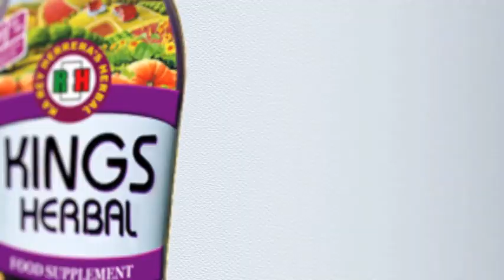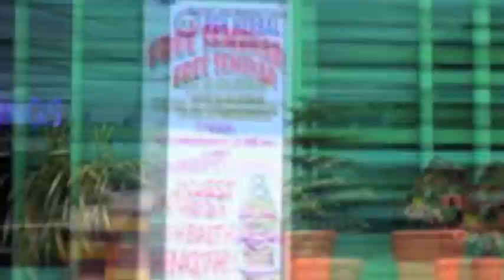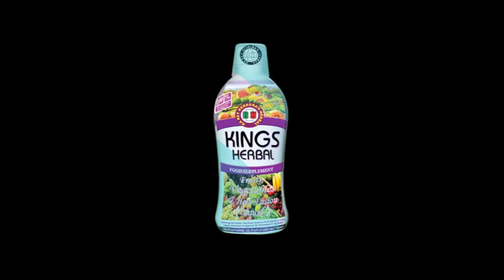NOEL STA MARIA | 50 y/o | DASMARINAS, CAVITE | HIGH BLOOD,UBO AT SIPON PAIN SA PUSON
Narito at tunghayan ang kwento ni G. Noel Sta Maria, 50 yrs. old mula sa bayan Dasmarinas, Cavite, may sakit na High Blood, Ubo at Sipon, Pain sa Puson.

Ating alamin kung paano nya natuklasan at napatunayan ang Ginhawang dulot sa kanya ng KINGS Herbal Food Supplement.

Ang KINGS HERBAL Food Supplement, tumutulong magpalakas ng resistensya.
Dahil sa KINGS HERBAL Food Supplement, kasama ang tamang pagkain, at ehersisyo, alaga ang inyong kalusugan.

MAHALAGANG PAALALA:
Ang KINGS Herbal ay hindi gamot at hindi maaring gamiting pang gamot sa ano mang uri ng sakit.

For orders and inquiries please call or text:
LANDLINE: 366-3621 | 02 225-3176 | 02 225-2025 | 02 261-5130 | 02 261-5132
SMART: 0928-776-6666 | 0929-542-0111 | 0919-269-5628 | 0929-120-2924
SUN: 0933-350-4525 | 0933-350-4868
GLOBE: 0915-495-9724 | 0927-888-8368 | 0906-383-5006 | 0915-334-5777